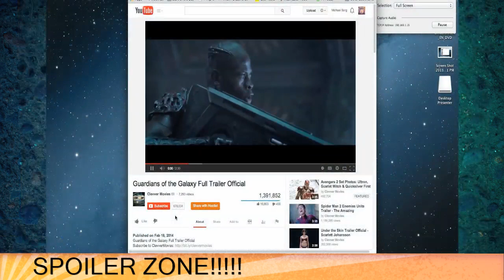Rambling Movie Minute 23: Captain America: The Winter Soldier Review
This week,  Mulango Akpo-Esembe (@theramblingmango), Michael Sorg (@sorgatron) and Mad Mike (@madmike4883)  get geeky at the movies with as we talk about Captain America: The Winter Soldier. How was it? What does it do for the Marvel Ciniverse? Spoilers be ahead!